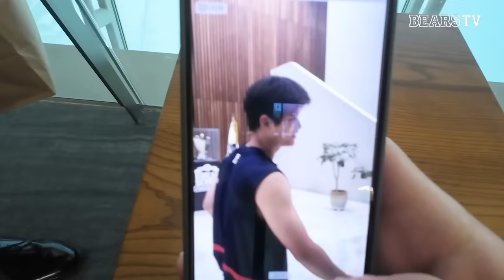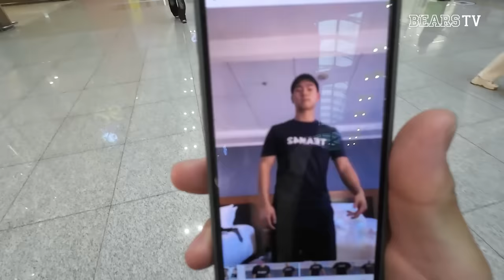베어스의 미래 야수핑들의 교육리그 출국 브이로그✌️ [2024 교육리그]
주전핑이 될 그날까지👊🏻
미야자키에서 열심히 훈련 중인 선수들에게 많은 응원 부탁드립니다🙂